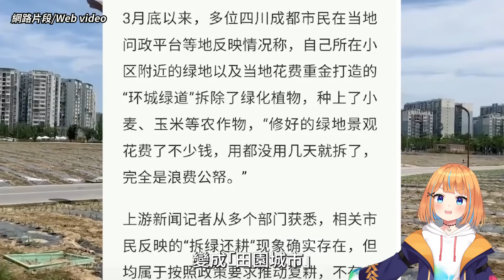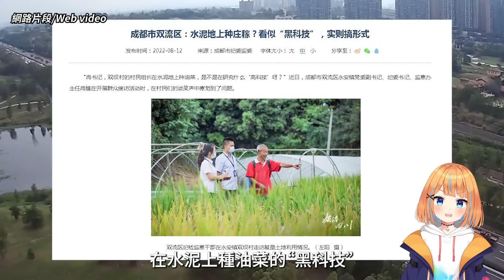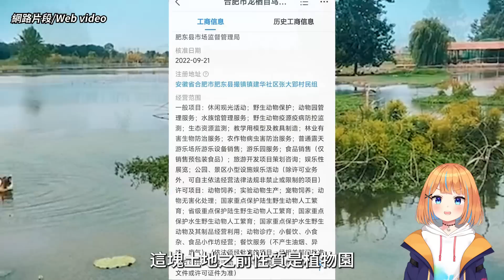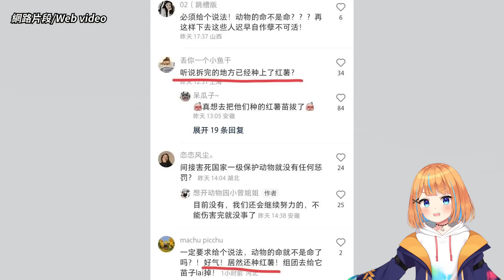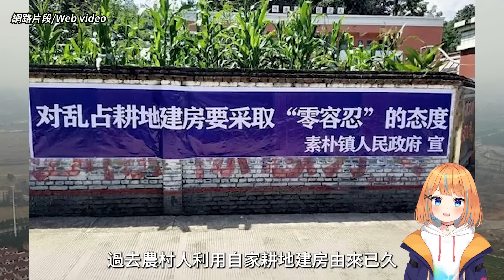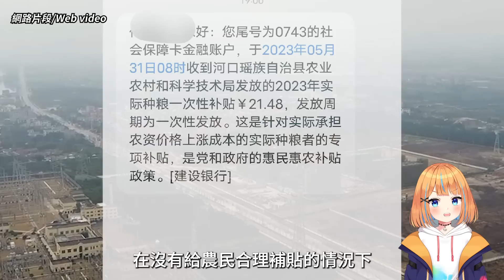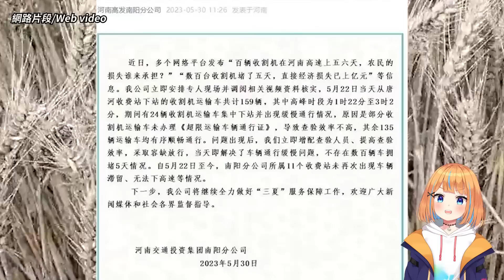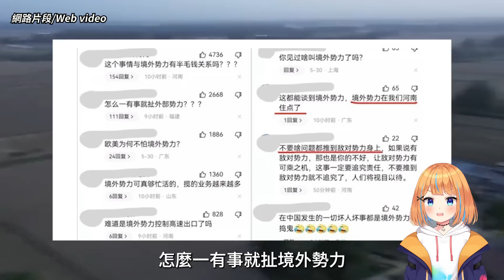中國爛尾還林,四大奇葩荒誕復耕景象,退房還耕,河南小麥失收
今年以來中國各地如火如荼般地進行退林還耕。古有揠苗助長今有成都移栽玉米。各種荒誕劇情不斷上演.